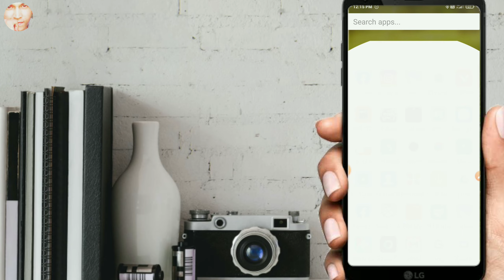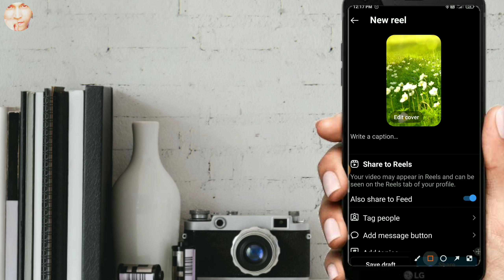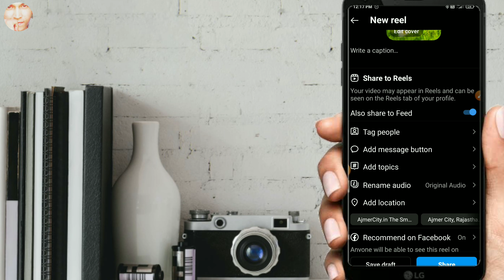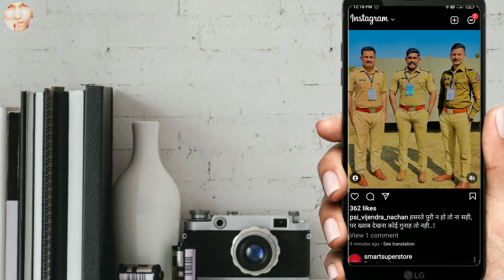Instagram reels like hide kaise kare l ho to hide Instagram reels like l Instagram like l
This video about how to hide Instagram reels agar aap apne Instagram pe reels ke likes kohi karna chate ho to ye video me bataya gaya hai ki aap kaise Hide kar sakte ho

jayda Jankari ke liye follow on Instagram

video se Judi koi Query hai Plz Comment karke Jarur Bataye Me apki Comment ka Rply jarur karta hu.